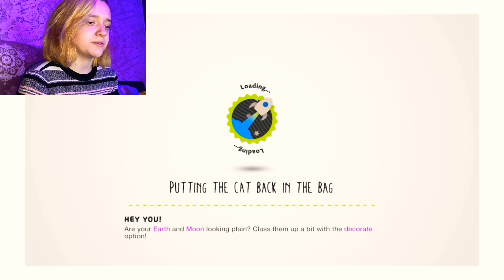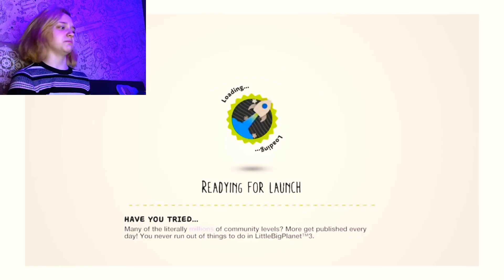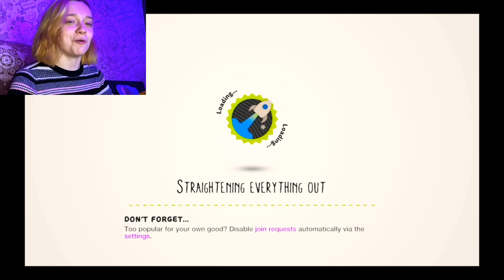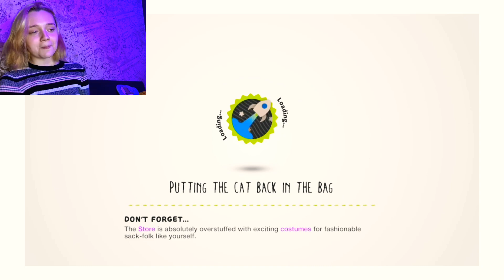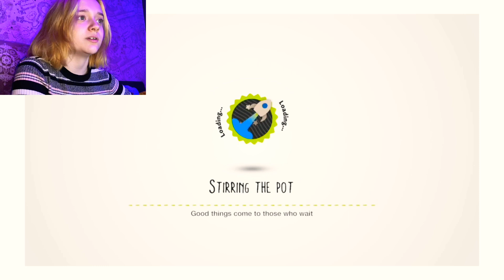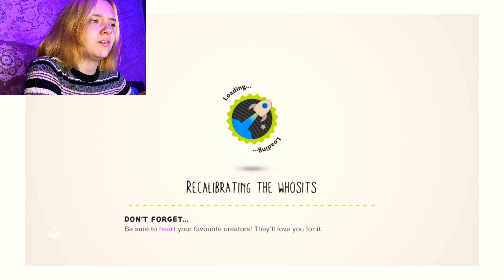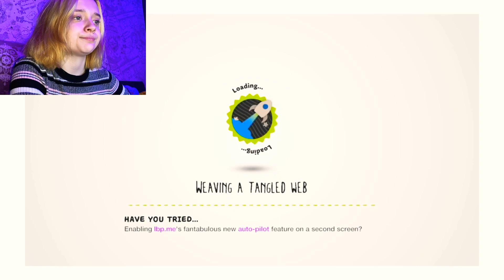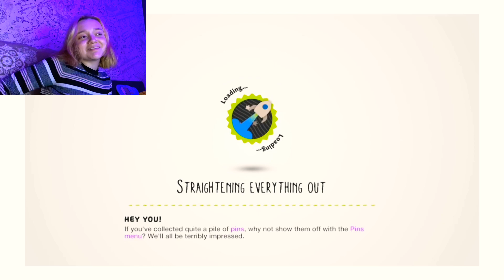I play Little Big Planet 3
Uhhh well you read the title right? Then that’s basically the video. Not sure what to put here